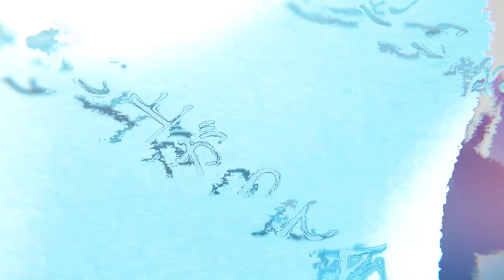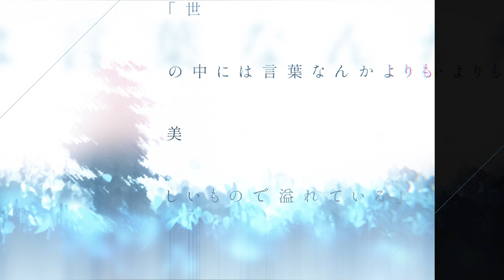ストラウス - 「青年は湖の中で」 OFFICIAL MOVIE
ストラウス - 青年は湖の中で
Strauss - ghost in the moon

「世の中には、言葉なんかよりも美しいもので溢れている」
これは、彼が生前よく口にしていた言葉だ。

Streaming / Download：Comming soon.

Words & Music - Maru
Vocal - 倖果

Drums - Naoto Tsuji
Bass - Azumi Enami
A.Guitar - Kento Suzuki
E.Guitar - Michinari Asami
Viollin - Airi Kondo
Trumpet - Natsuki
Recording Engineer - Yuka Ogawa

◆MV credit

Director,CG designer：Sakura Misawa

Cast：Kanon Kuroi, Chris Hoshiya
Camera：Takumi Hasegawa
1st AC：Kento Kato
Art Director：Kyo Tanaka
Designer : Sakumi Itakura

◆1st EP『花束と爆弾』
STREAMING/DL：Comming soon...

　●EP収録内容
　01. 花束
　02. 爆弾
　03. 憶念香(Inst.)
　04. 青年は湖の中で
　05. エンドロール(Inst.)

◆Inst.
ピアプロ：Comming soon.

◆歌詞

「まだ君の言葉を手に取って聞けたころ
過ぎ去る時間を絵に捧げていた
君の言葉を笑っていたのは誰でもない
僕だったじゃないか。

「頑張れ」なんて下手な励ましで
君の全てをわかった気になって、
後悔したって今じゃもう
こんなしわのある愛ですら伝わらない。

君がよく腰掛けていた窓の縁を
窓のそばにある描きかけの絵を
描きかけの絵に残った君の魂を
今じゃただ眺めるだけ。

これが愛かも魂かもわからない。
全ての価値観が僕の自由だ。
なら魂だって愛だって
彼女の心もきっとあるはずだ。
ドロドロになった僕の心臓の中に必ず

君の残した手紙を読んで　漸く気がついた
僕はただ君の言葉が　聞きたかったんだと

あの時の自分に訊いてみろ
こんなこと信じないだろうぜ
あいつの魂がこの目で見えるってな！

唄になる前、死際にやっとわかる
君に明かした胸の内が
馬鹿馬鹿しいじゃないか。

君の記憶に霧立つままに
空を切った言葉ひとつ
分からないふりをした僕がひとつ

僕の言葉が届かなかったから
あのとき君は死んだのか？
思い出した日々の全てに君がいる

あの夜も　君の絵も
この部屋も　この口も
この涙も　この体も
全て燃やしてしまいたい。

僕だって逃げているのか、
ふざけるな、わかってんだそんなこと。
ただ君の描いた絵が見たい。
君の笑う顔が見たい。
君だけを記憶に残したい。
苦しさも辛さも欲望も感情も罪もその言葉も全て
俺のものだ。

花になる前、死際にやっとわかる
言葉ひとつが大切だなんて

僕の記憶に君立つままに
分からないふりをした

今はもう君がいなくなった部屋で、
あの時からバケツに溜まったままの
水に映った月を眺めた。

浅い呼吸を繰り返したあとで気がついた。
僕の言葉の軽さ、君の言葉の重さ、
僕の人生の価値の無さ、
時間が纏わりついた僕の価値観。
その意味の無さ全て馬鹿らしい

言葉というものは結局のところ、
どんな言葉かではなく誰がかけた言葉かだろう。

窓を一瞥し、僕は今、靴を履いた。

空を切った言葉全て